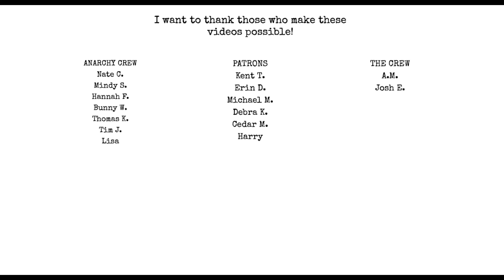KIDS DON'T READ? A response to many responses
Mark @Book Time with Elvis

@Shawn D. Standfast

Chat with me on Voxer:
paperbackjunky